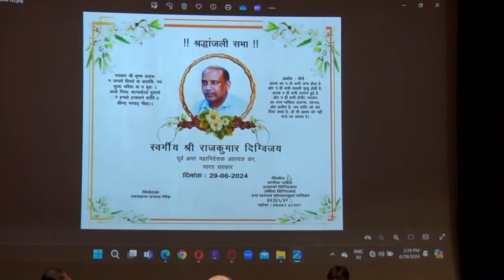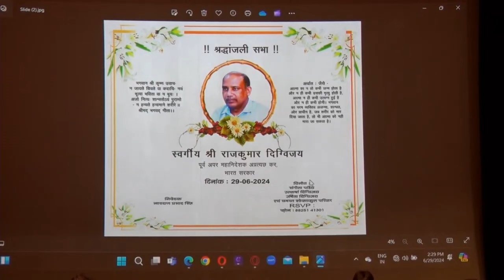Bhajan Sandhya | भजन संध्या | Swami Sanjay Prabhakaranand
1. तोरा मन दर्पण कहलाए
2. चिट्ठी ना कोई संदेश
3. ओ शंकर मेरे, कब होंगे दर्शन तेरे
4. जब निकले कन्हैया मेरी सांस रे
5. वैष्णव जन तो तेने कहिये

ऑडियो का वीडायो परिवर्तन - योगी राजराजेश्वरानंद जी (श्री राजेश जैन), भिवानी - हरियाणा